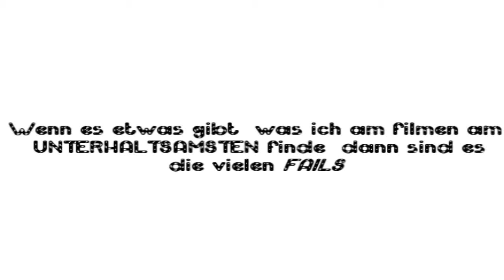Fails des Jahres 2012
WUHUUU MORGEN SILVESTER NEUJAAAHRRR YAAAY!